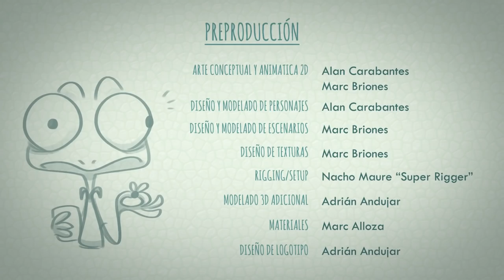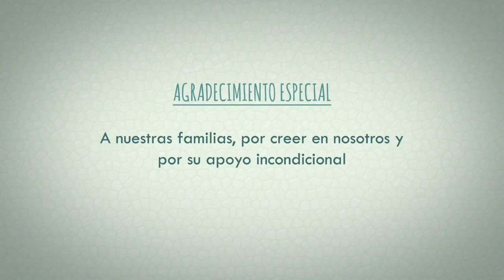**Award Winning** CGI 3D Animated Short: "Darrel" - by Alan Carabantes & Marc Briones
TheCGBros Presents "Darrel"  - Exchange of glances in the subway. How many opportunities have you let slip? Darrel will do everything possible to not let escape this one. For more information please see the details below.

Credits-Contributors:
Alan Carabantes & Marc Briones